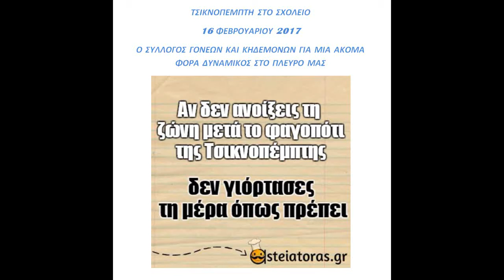ΤΣΙΚΝΟΠΕΜΠΤΗ ΓΥΜΝΑΣΙΟ ΟΒΡΥΑΣ 2017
Με πολλή αγάπη οι φωτό για τους συναδέλφους και τις συναδέλφισσες που δεν δουλεύουν πια μαζί μας λόγω συνταξιοδότησης.